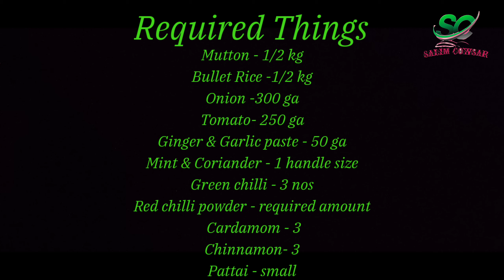மட்டன் பிரியாணி/MANAKA MANAKA MUTTON BIRIYANI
HI FRIENDS , Manakka manakka mutton biriyani
eppadi seiradhu indha video la parpom
biriyaniya romba simpla seityalam vanga

video va parunga like pannunga
share pannunga